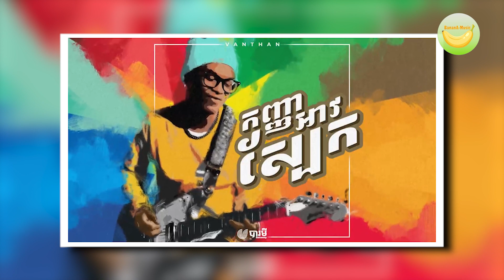VANTHAN កញ្ញាអាវស្បែក | Vanthan BananA-Music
Welcome to BananA-Music Channel.
Our channel don't have to make a money.
I make some music Because I love it.
Please Enjoy Together.